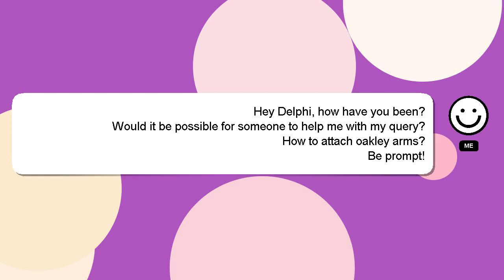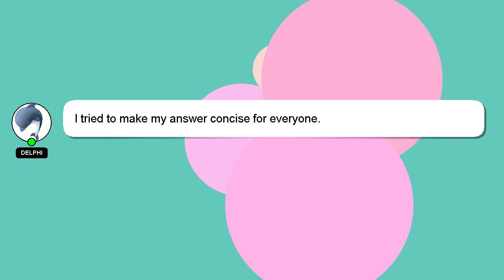How to attach oakley arms?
Here's a short introduction about myself, Howdy, my name's Delphi. I am here to aid you in getting answers to your questions. - How to attach oakley arms?

I welcome your comments and chats if you have more detailed queries. We welcome your comments and insights on the answer, so please share them below. Your answer will be appreciated and acknowledged with a 'heart' from me.

*2 What we are experimenting :*